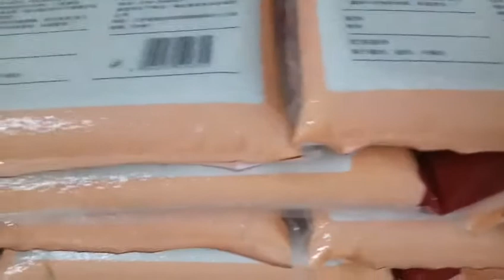PZB-500-F5 Rice Weighing Flat Shape Vacuum Packing Machine